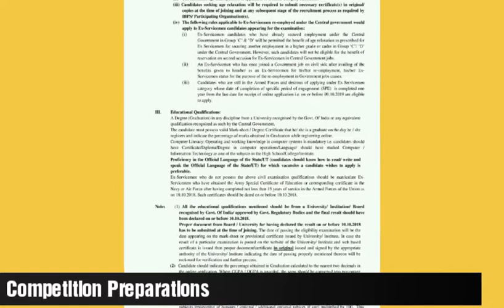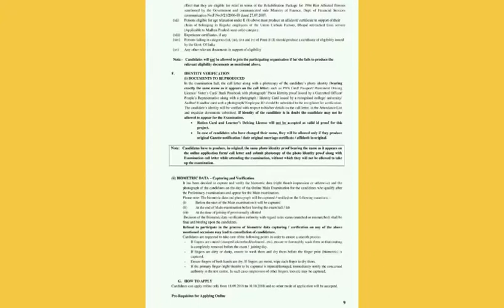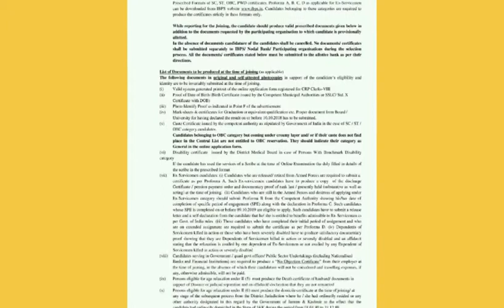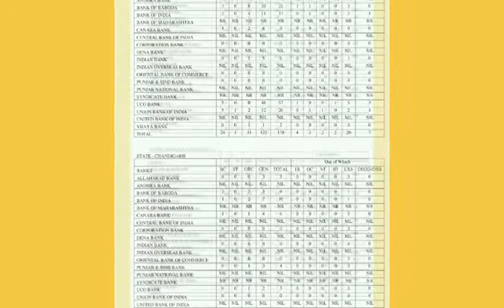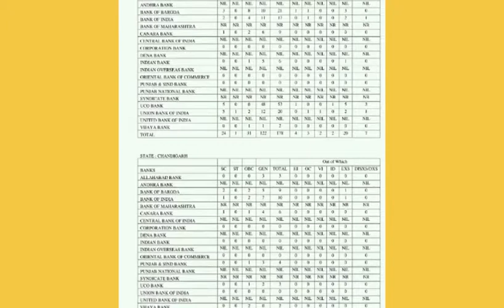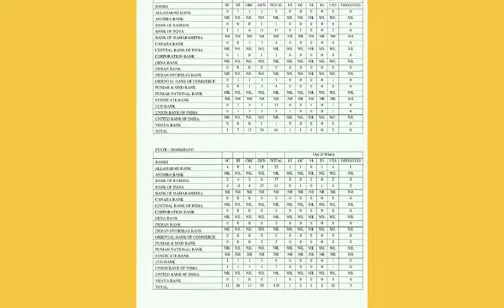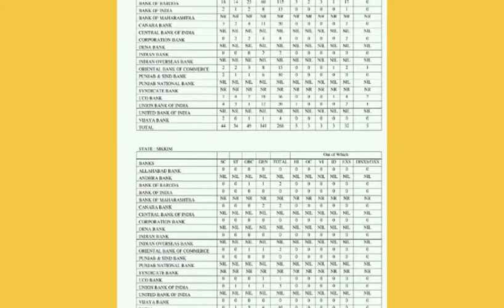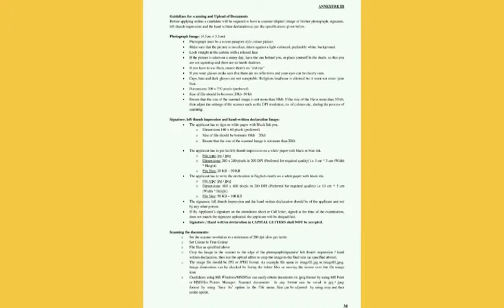🎯IBPS CLERK 2018 Notification 7275 Post📚🎯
🎯🎯IBPS CLERK 2018 Notification 7275 Post📚🎯I
Bank Job

|| SSC CGL, SSC CHSL, RAILWAYS, UPSC, UPPCS, CAPF SI/ASI, UPSSSC etc
MOST IMPORTANT MCQ ON INDIAN POLITY
🥇【All Indian Polity Question’s Covered in this Series. 】🥇
Exam-Utility: UPSC IAS IPS Civil service exam, Prelims, CSAT, Mains, Staff selection SSC-CGL, SSC-CHSL, IBPS, SBI, RBI and other banking exams; LIC, EPFO, FCI & other PSU exams; CDS, CAPF and other defense services exams; GPSC, MPPCS, RPSC & other State PCS services exams with Indian Economy, Budget, Banking, Public Finance in its syllabus- with descriptive questions and answer writing.

Hello guy's
I create this channel to help those who are not able to spend huge money on the expensive coaching centers mainly in Delhi coaching centers.

* WARNING:
All content used is copyright to this channel i.e Competitionpreparations, Use or commercial display or editing of the content or downloading of video using any third party software without prior authorization or approval is not permitted.